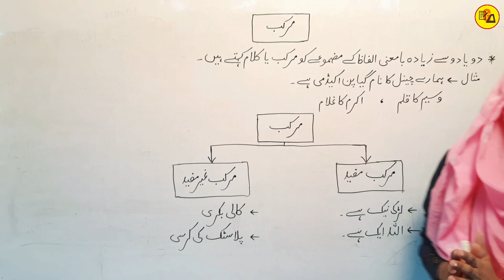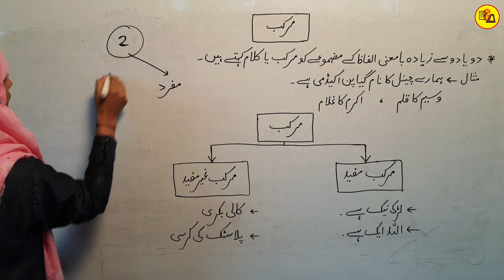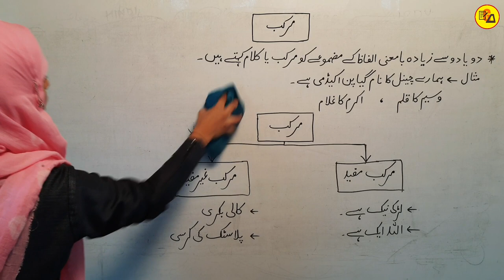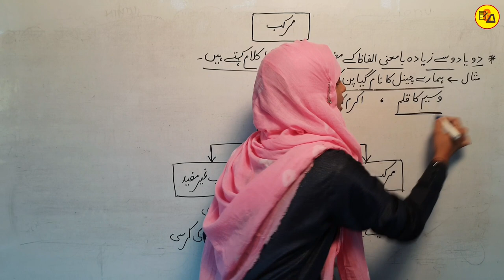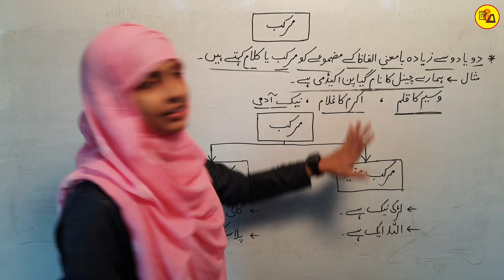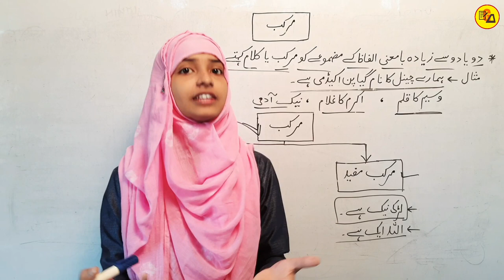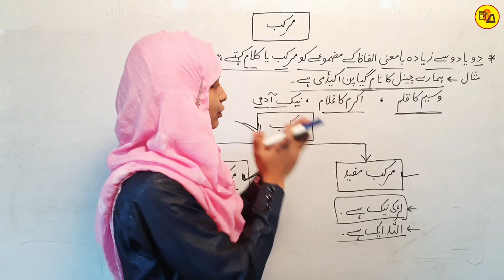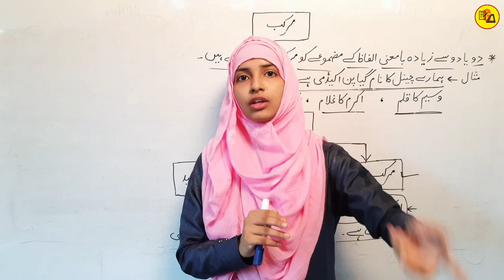Mufrad aur Murakkab | Urdu Qawaid | Murakkab ki qisme | Muskaan mam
Hello Everyone :-
In this video you will learn about Urdu Grammar.